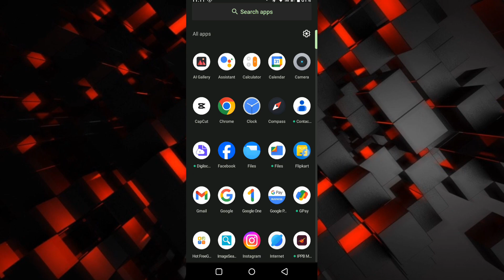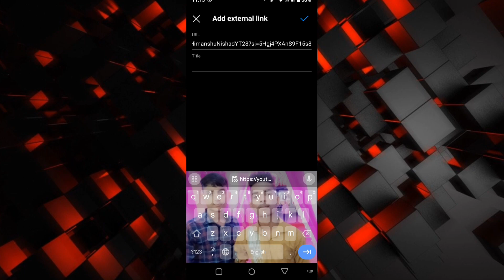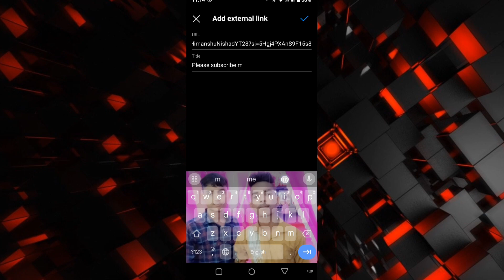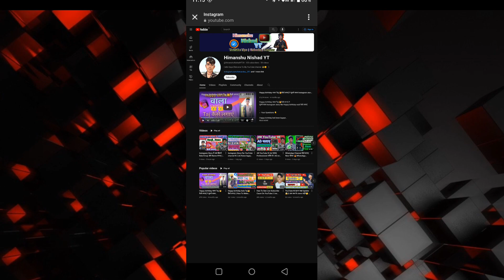Instagram पे अब YouTube channel ki link लगाए | Instagram पे Link Add नये तरीके से 😱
Instagram पे अब YouTube channel ki link लगाए | Instagram पे Link लगाए नये तरीके से 😱|

      :-  Your Questions 👇

Instagram पे अब YouTube channel ki link लगाए
Instagram पे Link लगाए नये तरीके से 😱
Instagram pe link lagaye channel ki
Instagram pe ab YouTube channel ki link lagaye 2023
YouTube channel ki link lagaye Instagram pe
Instagram pe link lagaye

         I AM FROM ( UP ) UTTARPRADESH✓
           ( ETAWAH )✓